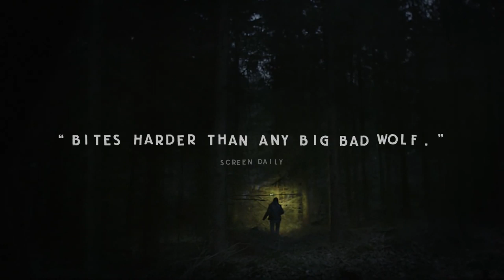Koko-Di Koko-Da | Trailer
Director: Johannes Nyholm
Language: Danish, Swedish

Death comes for a bereaved young couple – again and again and again – in this weird and wild horror fable set deep in the creepy Nordic woods.